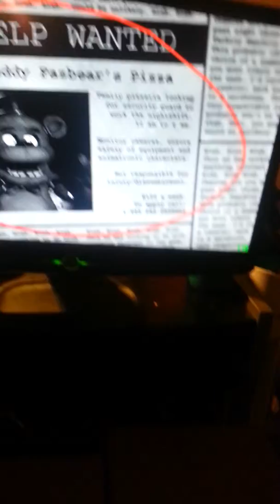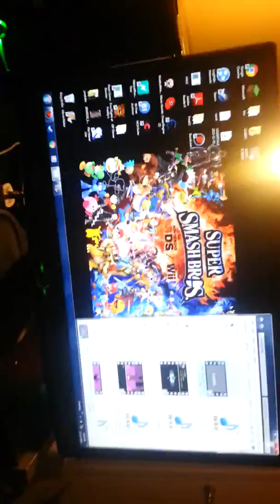UNDERTALE COMEBACK! (Mms)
Long story short im goin to restart under tale there was alot of problems the first run because I was removing but im restating so please enjoy the passive run when I upload it...BYE!